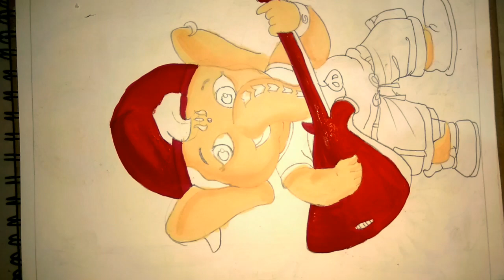Balganesha cartoon drawing and painting step by step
This my new drawing of Ganpati killing coronavirus for you hope you enjoy my work ,and support me by subscribing my channel ,this will inspire me to work more hard to upload more such video .once again thanks everyone who subscribed and those who will ,